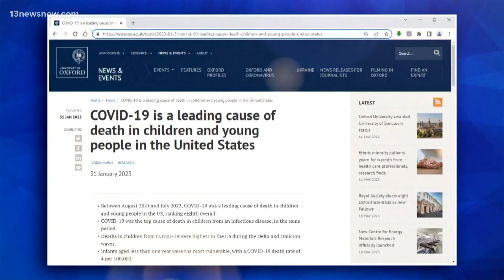New data shows that COVID is now one of the leading causes of death in children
The pandemic impacted the health of every generation in some way.

New data shows the virus is now among the top 10 leading causes of child deaths.

ABC's Justin Finch explains.